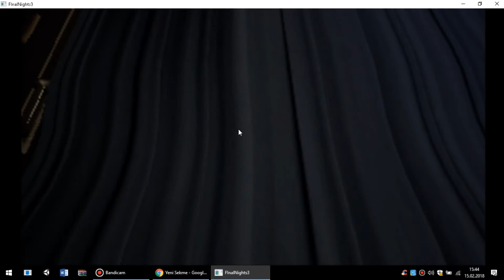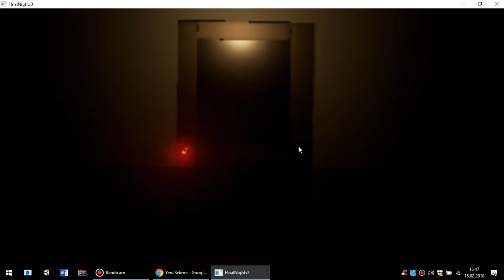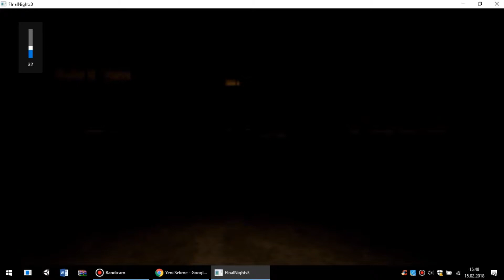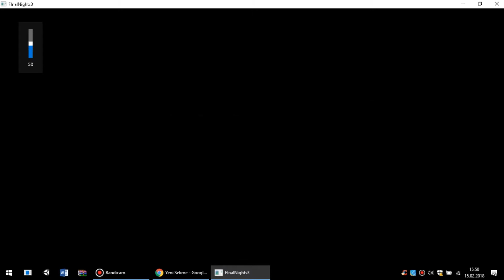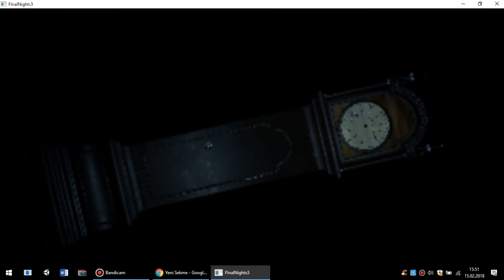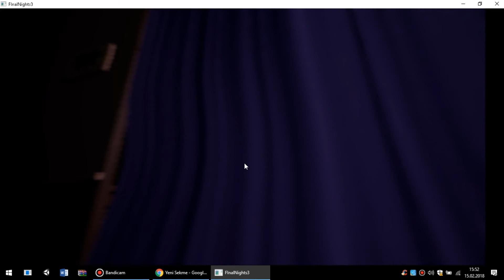Mangle Geldi I Final Nights 3:Nightmares Awaken I Bölüm 3